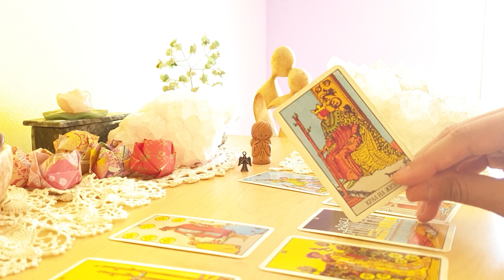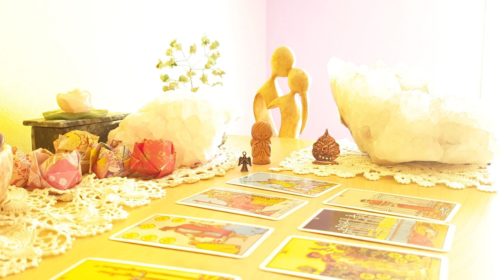What's on Crown Prince Hamdan bin Mohammed Al Maktoum of Dubai's mind right now?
I looked at what's on Crown Prince Hamdan bin Mohammed Al Maktoum of Dubai's mind right now. That encompasses his mental body. Respect to what came out. Watch and see